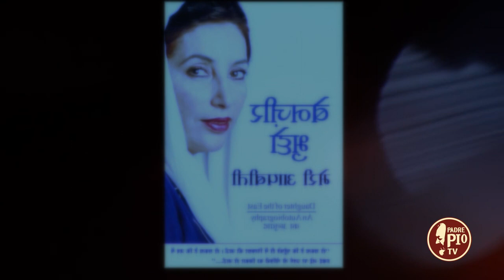21 Giugno 1953: Nasce Benazir Bhutto (Un giorno, una Storia 21 Giugno 2022)